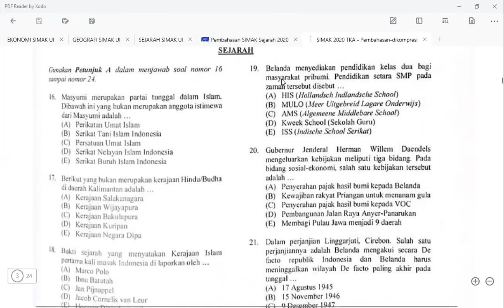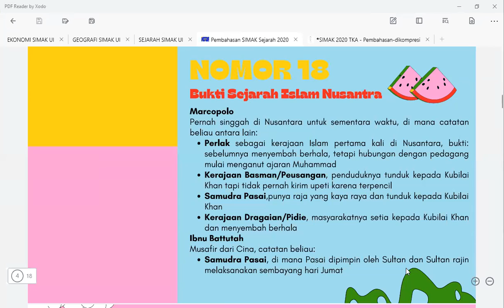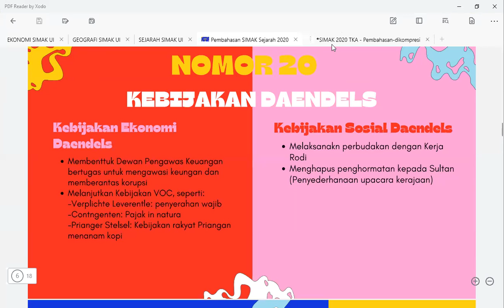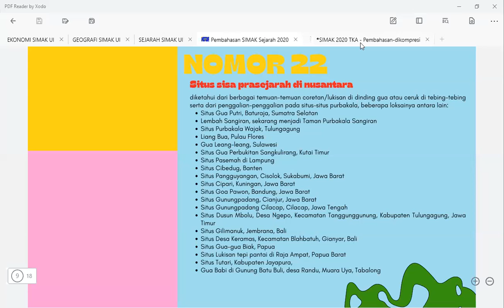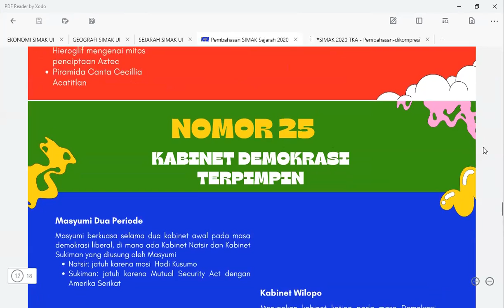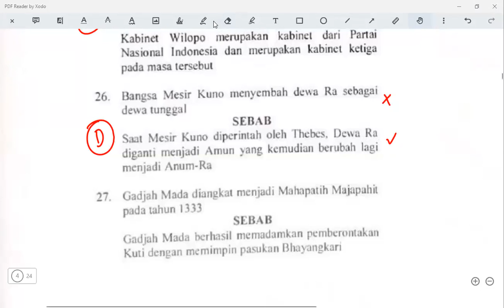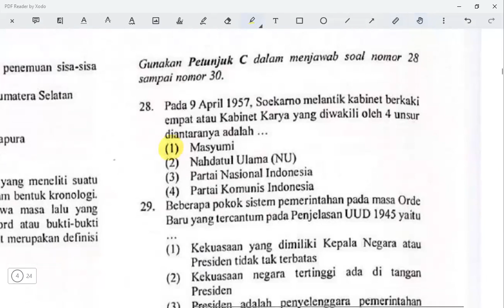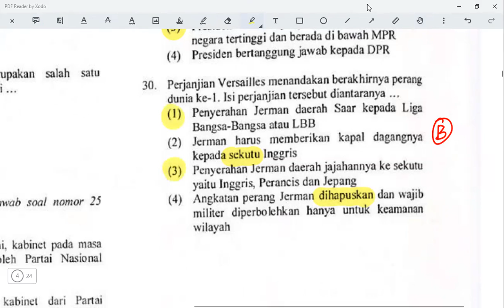NGABERS : Bahas Soal Simak UI Sejarah Tahun 2020 Bareng Marsekal & Rai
Timecodes

00:00 - Intro
01:03 - Nomor 16
03:17 - Pembahasan
06:08 - Nomor 17
08:09 - Pembahasan
10:14 - Nomor 18
12:00 - Pembahasan
17:48 - Nomor 19
19:38 - Pembahasan
24:08 - Nomor 20
24:58 - Pembahasan
30:08 - Nomor 21
31:26 - Pembahasan
34:17 - Nomor 22
35:10 - Pembahasan
37:18 - Nomor 23
39:15 - Pembahasan
42:28 - Nomor 24
43:30 - Pembahasan
46:41 - Nomor 25
48:33 - Pembahasan
55:40 - Nomor 26
56:00 - Pembahasan
59:06 - Nomor 27
1:48:00 - Pembahasan
1:05:46 - Nomor 28
1:08:02 - Pembahasan
1:13:31 - Nomor 29
1:14:48 - Pembahasan
1:19:56 - Nomor 30
1:21:11 - Pembahasan
1:24:04 - Closing

Yuk akses soal UTBK dan SIMAK UI yang akan dibahas di
Yuk akses materi UTBK dan SIMAK UI yang akan dibahas di